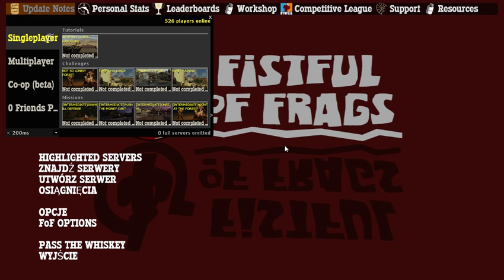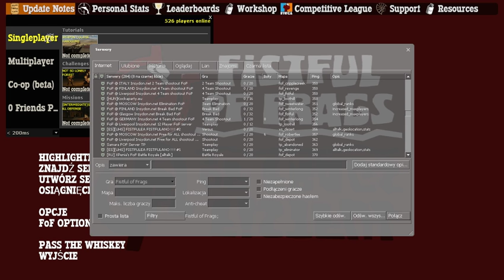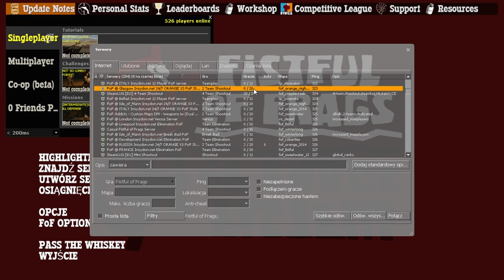LEJENY JAKIEGO BANDEROWCA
HEJKA HEJKA HEJKA NIE DAWAJ LACZA W GORE RECE !!!111